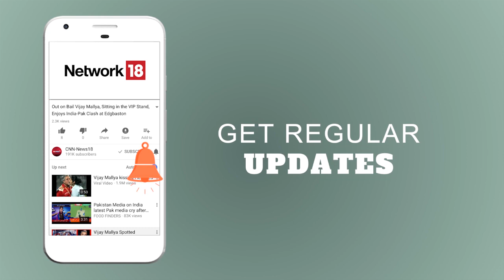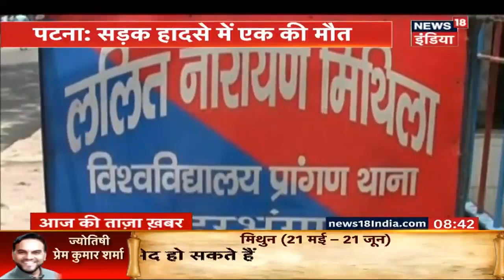छत्तीसगढ़: दंतेवाड़ा में 7 नक्सली ढेर | Breaking News | News18 India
छत्‍तीसगढ़ के दंतेवाड़ा और बीजापुर के नज़दीकी क्षेत्र तिमेनार के जंगल में पुलिस और नक्‍सलियों के बीच मुठभेड़ हो रही है. मुठभेड़ में अब तक 8 नक्‍सली मारे जा चुके हैं. मारे गए नक्सलियों में चार महिला नक्सली बताई जा रही हैं. पुलिस ने नक्‍सलियों के पास से भारी मात्रा में हथियार और गोला बारूद बरामद किया है.

बताया जा रहा है कि जंगल में अभी और नक्‍सली छुपे हुए हैं. नक्‍सलियों की संख्‍या को देखते हुए अतिरिक्‍त पुलिस बल को रवाना कर दिया गया है. जानकारी के अनुसार, डीआरजी और एसटीएफ ने नक्‍सलियों को पकड़ने के लिए संयुक्‍त कार्रवाई की है. दंतेवाड़ा के एसपी कमललोचन कश्यप ने घटना की पुष्टि की है.